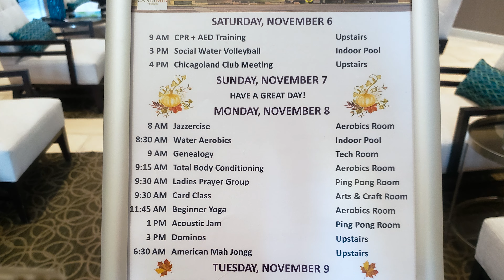New HOME TOUR 55+ Community- Estrella Mountain Ranch [GOODYEAR ARIZONA]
New home tour 55+ community// We're going on a house tour in this video. We'll take a look at Taylor Morrison's newly built home; watch the video to learn more about what this new home has to offer. This house is located in Arizona, Goodyear.

📲 We have so many people contacting us who are moving here to Phoenix Arizona and we ABSOLUTELY love it! Honestly, if you are moving or relocating here to Phoenix, we can make that transition so much easier on you!!

Kimberly Wright
Revisto Real Estate - My Home Group